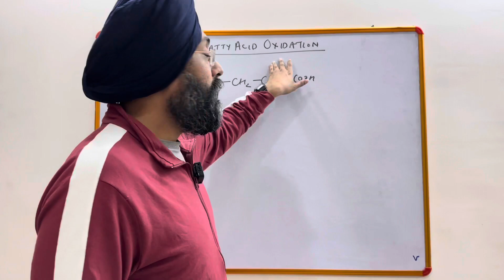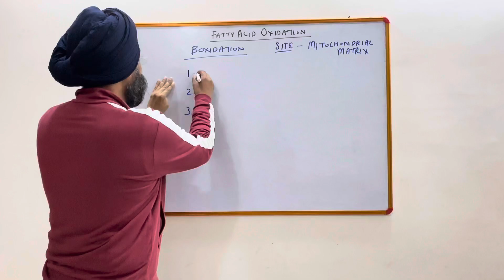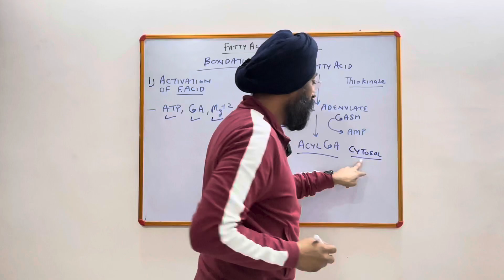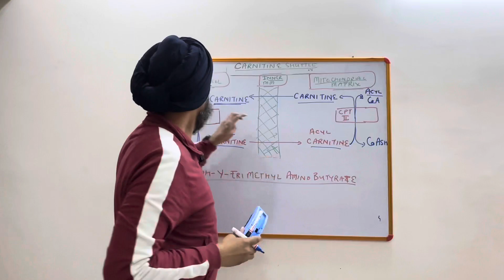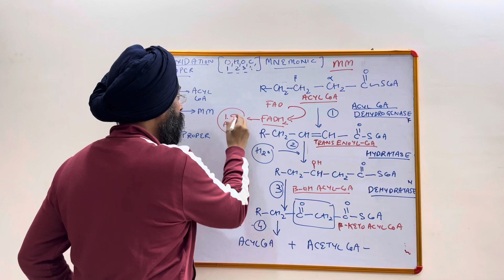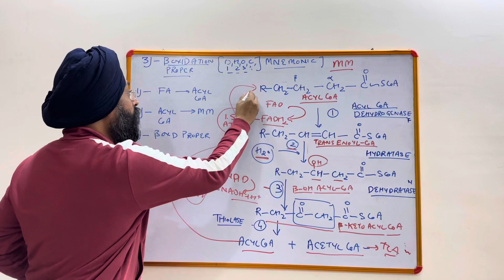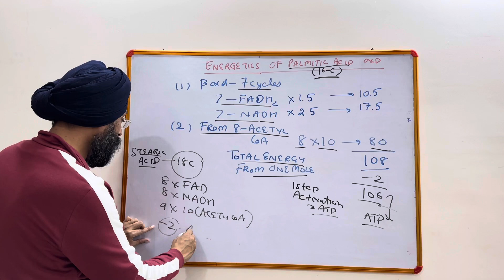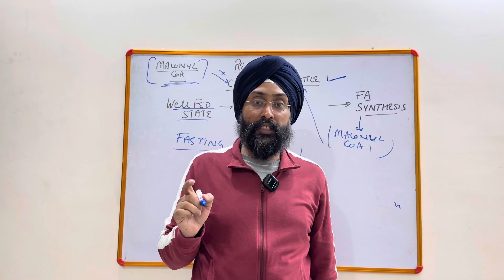FATTY ACID OXIDATION WITH MNEMONICS#